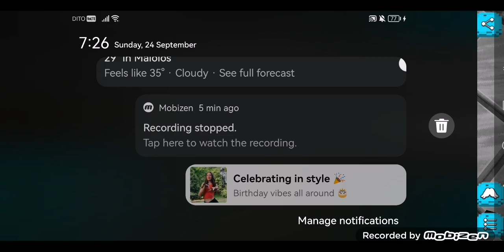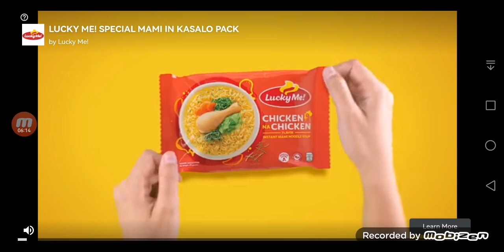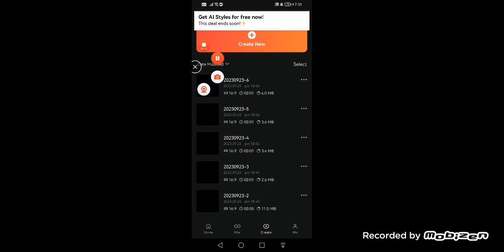Aice's Plays Again (665)